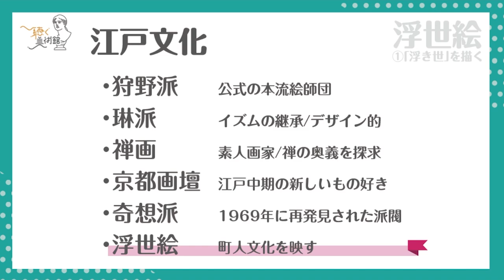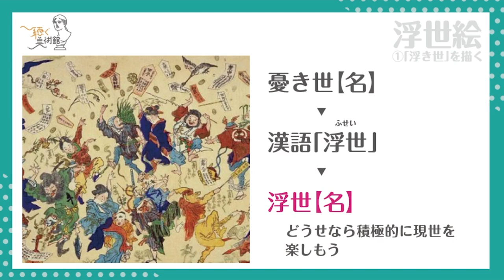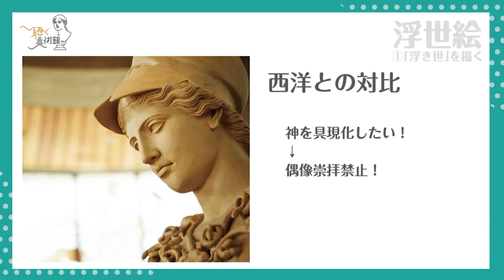浮世絵ができるまで【江戸時代】美人画役者絵春画が生まれ北斎へ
桃山文化は超マッチョ美術、じゃあ江戸は？
町民文化が花開き、エンターテイメントに富んだ浮世絵が誕生

おすすめ
ラジオ最新回
【通常版】